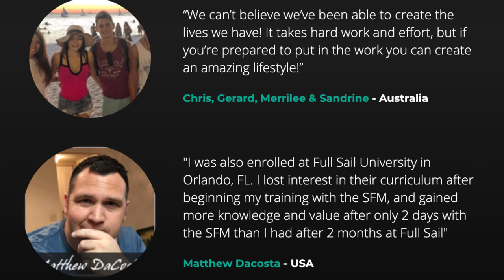Which Side Hustle Affiliate marketing v's Video Marketing Which Is The Best Side Gig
Affiliate marketing v's Video marketing which is the best side hustle.
Are you wondering 🤔 how Affiliate Marketing or Video Marketing side hustle can actually help you generate enough of a second income, that you can safely leave your day job and say goodbye to your boss? Today I'm going to compare them for you, showing you the 4 Key things you need to know before you start.

Chapters
0:00 Intro
1:41 Flexibility And Ease Of Operation
2:47 Income Determining Factors
4:08 Cost Of Getting Started
5:14 Potential Success Rates
7:10 Free 4  Video Training Series

You’re Watching Nick Wood Online  How To Make Money From Home, For Men Over 45

For Live Streaming I Use BeLive and you can grab a free trial on this link and if you sign up for any of their plans use the code Nick-Wood and you get a 30% ongoing discount.

And For YouTube I'm never without my friends at TubeBuddy and you can get a great deal with this link